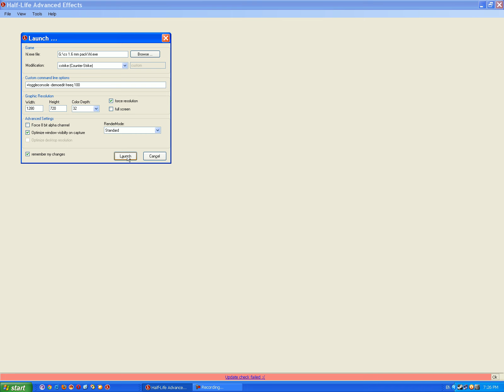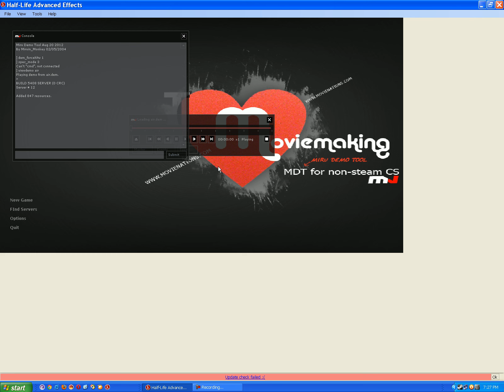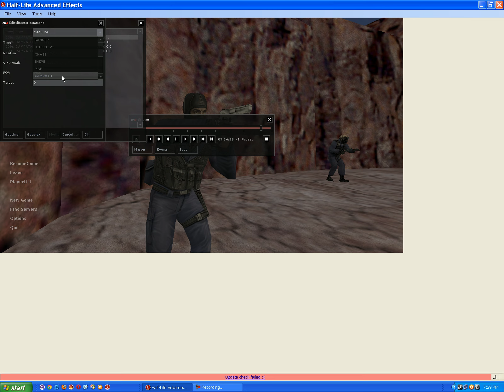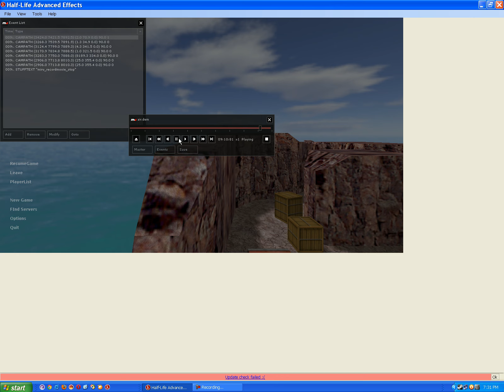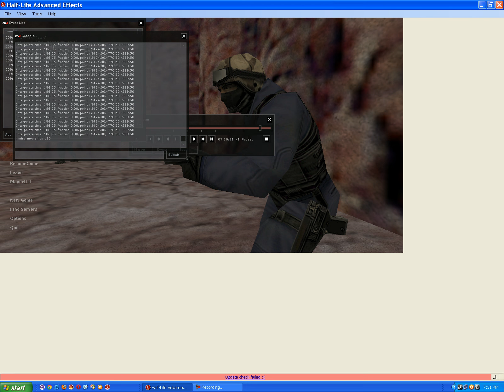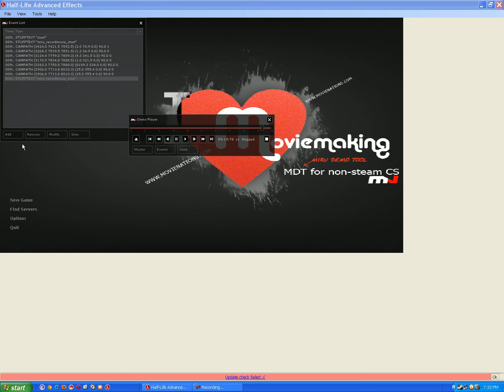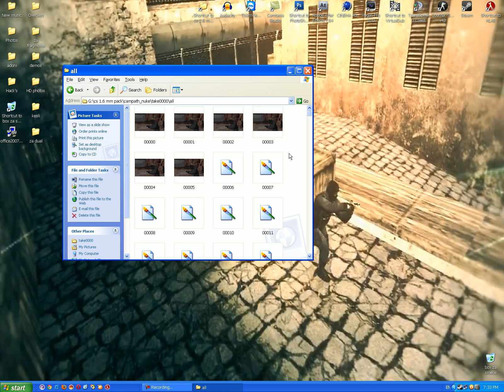Tutorial # Kako napraviti campath [CS 1.6] [BiH/CRO/SRB]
Gledaj u "IZVORNO"
Zdravo drustvo, napravio sam ovaj tutorial da bi vam sto vise pomogao, znam da mnogo laguje u snimanju ali nadam se da sam uspio objasniti osnovne stvari u izradi campatha, ukoliko vam nesto treba javite mi se u inbox YouTube-a ili porukom na facebook...